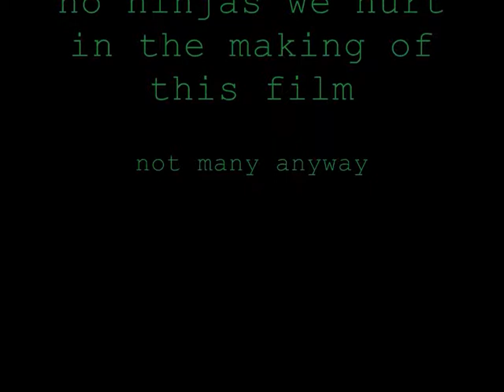pivot jungle ninja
you have never seen the jungle in pivot land: ( or whatever this land is )  made by ahmed and helped produced big timmy